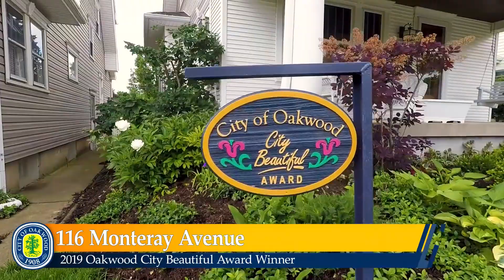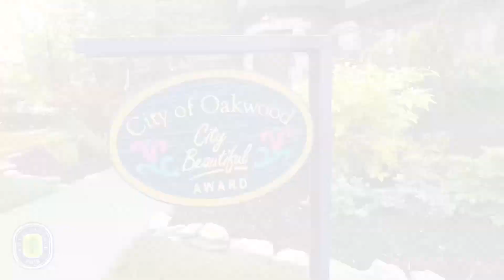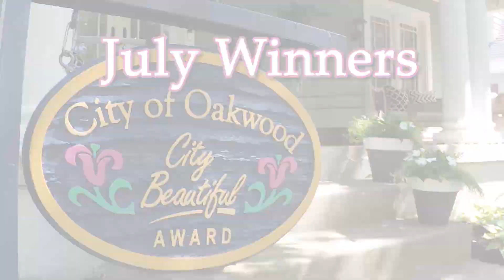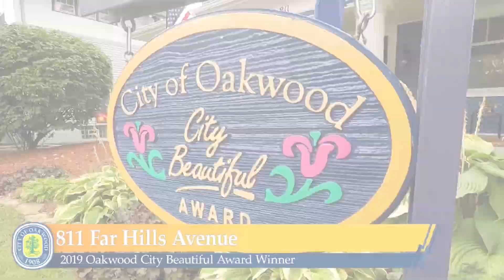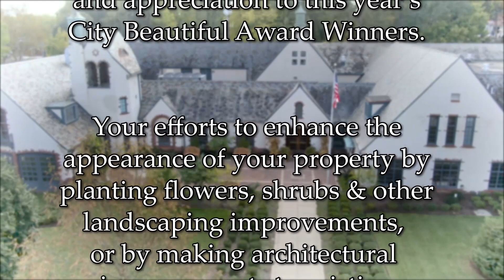2019 Oakwood City Beautiful Awards